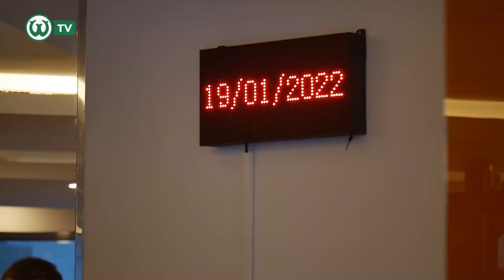SPOTKANIE PO LATACH, KORKOTRAMPKI I PIERWSZE WRAŻENIA JAYSONA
Piłkarze Warty Poznań kontynuują zgrupowanie w Side. 🇹🇷 W środę swoje pierwsze półrocze w ekipie "Zielonych" podsumował Jayson Papeau. 🔙 Dowiedz się też, jak wyglądały pierwsze zajęcia na siłowni, jakie sztuczki ma do zaoferowania Albert Żerkowski i dlaczego Robert Ivanov musi udać się na zakupy . 🏋️